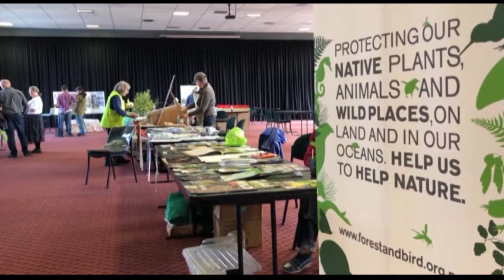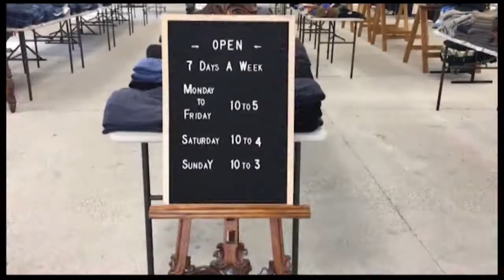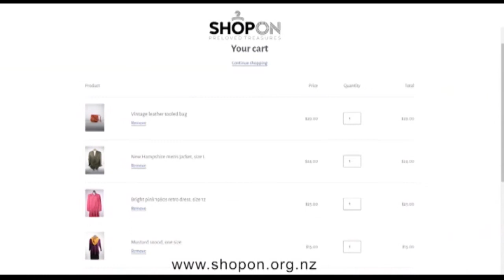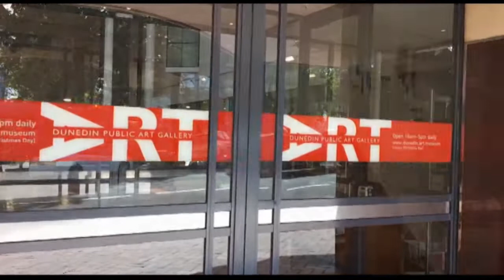The South Today Tuesday 22 September 2020